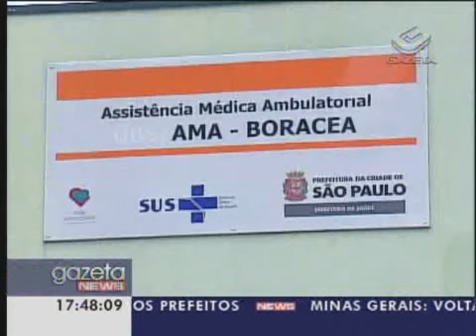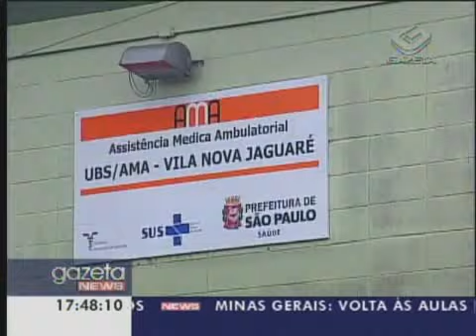Gazeta News 27/07/09 Parte 1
Nova gripe
816 pessoas já morreram em todo mundo, vítimas do vírus H1N1

Começa a valer a restrição à circulação de ônibus fretados

Campanha nacional para o recadastramento de armas de fogo é lançada nesta segunda-feira

Sérgio Viotti
corpo do ator é cremado, em são paulo